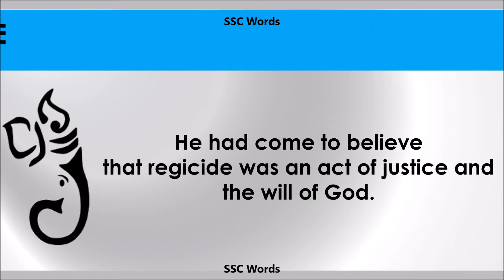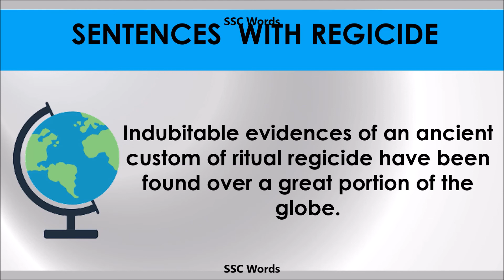Regicide - Improve English - Meaning and 5 sentences - GRE / CAT / GMAT word - SSC Words